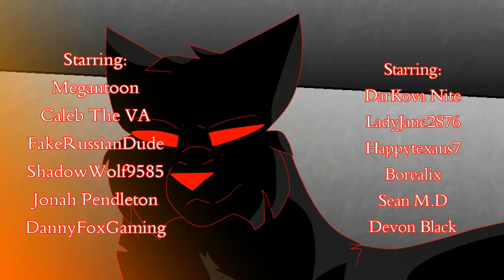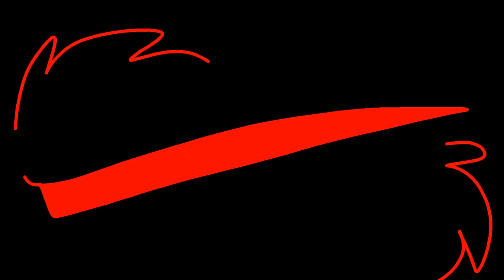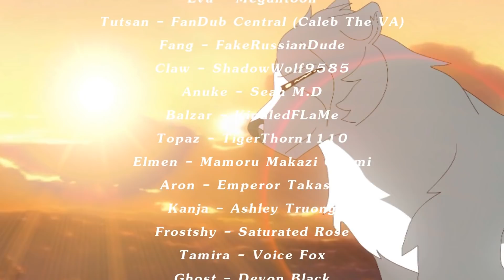Blood Throne EPISODE 6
Here comes full episode 6 of my series Blood Throne :) I can't wait to finish it, really, I'm really-really wanna to finish my series as soon as possible :DD

Also, episode 7 will take about 2-3 months, sorry for that, but I have only half of all episode + preview of ep8

As usual, if you like the series, feel free to check out the DeviantArt group and even join as a member if you'd like or contribute some of your own art!